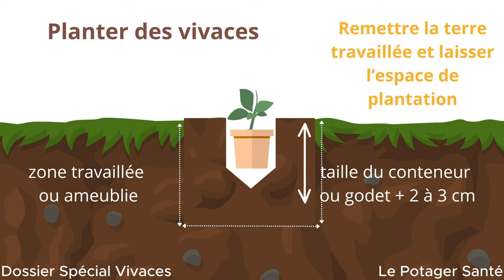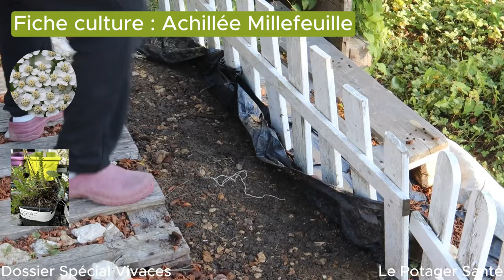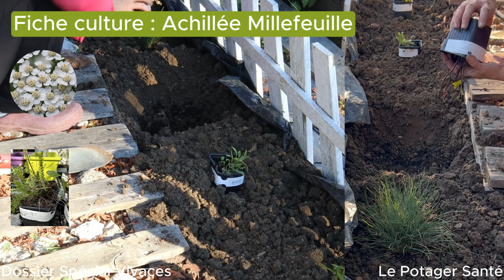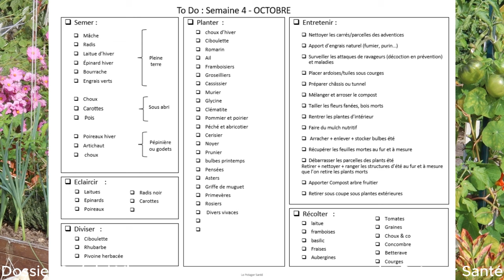Comment avoir des plantes qui reviennent chaque année sans rien faire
Le dimanche au Potager Santé fin octobre :
Aujourd'hui au programme :
- Dossier Spécial Vivaces :
         ° Définition
         ° Avantages et bienfaits
         ° Les classifications
         ° Comment planter une vivace ?
         ° Le principe de Dormance
         ° Les fiches cultures :
                         - L’achillée millefeuille
                         - L’asters Dumosus « jenny »
                         - L’asters tongolensis «  wartburgstern »
                         - La Campanule des murailles
                         - La fétuque bleue
                         - La gaillarde Dazzler
                         - Le lupin Manhattan lights
                         - Le phlox Natasha
Une vivace est une plante pérenne pour la région où elle est cultivée, elle ne forme pas de bois, repousse chaque année par elle-même, elle peut fleurir, fructifier, avoir des feuilles caduques, persistantes ou semi persistantes.
Planter des vivaces au jardin potager représentent plusieurs avantages :
1. Une économie de temps et d’argent : on plante une fois et chaque année elle revient sans rien faire ou presque. Les vivaces dans leur majorité ne demandent pas trop d’entretien à partir du moment ou elles sont bien implantées et en plus on peut les multiplier assez facilement donc avec une vivace on peut en avoir d’autres
2. Autres avantages c’est ce qu’on appelle la durabilité des sols, comme la vivace reste plusieurs années dans le sol, on ne remuera pas le sol à son endroit et ce sont les racines qui vont faire le travail et pendant ce temps elle égaie notre jardin potager
3. Les vivaces ont des utilisations polyvalentes, elles peuvent servir à attirer des pollinisateurs, à fournir de l’ombre à des légumes, à faire du compagnonnage avec d’autres plantes pour favoriser les rendements des récoltes ou simplement garnir des bordures, décorer des massifs. Certaines mêmes peuvent avoir des vertus médicinales
La famille des vivaces regroupent des plantes à bulbes comme l’ail des ours, les narcisses, les anémones, la pivoine, les perce neige, les crocus, la ciboulette, amaryllis
Mais aussi les cactus comme les oponces, le figuier de barbarie, aloès
Le figuier de barbarie est un bon exemple par chez moi et j’ai essayé, il meurt aux premières gelées mêmes en pots alors que dans le sud, il peut rester des années sur place en pleine terre, donc même si c’est une vivace elle ne sera pas pérenne pour moi.
Reprenons la liste, vous avez aussi les fougères comme osmonde royale, la fougère japonaise
On retrouve également certaines plantes carnivores mais je dois vous dire que je ne connais pas ni de près ni de loin
On a aussi les succulentes, et plantes grasses comme les pourpiers, les griffes de sorcières, les orpins, les joubarbes
Ensuite les vivaces couvre sols comme la grande pervenche, les campanules des murets, les phlox
Et les vivaces graminées comme les fétuques et les herbe de la pampa
On peut aussi les classer par saison de floraison comme les primevères pour le printemps, le lupin pour l’été, les asters pour l’automne et les cyclamens pour l’hiver. Certaines sont répertoriées en fonction de leurs longues floraisons du printemps au début de l’hiver comme les géraniums, les fuchsias
En période hivernale, nos vivaces vont rentrés dans ce qu’on appelle la « dormance », la plante pour survivre à l’hiver et as rudesse va rapatrier toute sa sève dans ses racines, elle n’aura donc plus d’énergie pour les branches et feuilles, jusqu’à s’assécher et disparaitre mais pas de panique c’est cela qui est top avec les vivaces elle repousseront d’elle-même quand le processus de dormance sera terminé. Certaines variétés on un processus de dormance du printemps à l’été comme elles fleurissent automne hiver et d’autres ont des feuillages persistants mais observe quand même une phase de dormance on va dire plus légère.
Ensuite les vivaces se multiplient facilement avec la méthode de la division à savoir déterrer une motte la couper en plusieurs mottes et les réenterrer ; c’est à faire tous les 2 à 3 ans c’est aussi utile pour lui permettre de durer le plus longtemps possible donc si vous avez des vivaces à diviser, penser à les troquer avec vos voisins vos amis jardinier
00:00 Introduction
00:53 Définition et caractéristiques
03:36 Avantages de planter des vivaces
04:59 Familles et exemples de vivaces
07:36 Plantation vivaces règles générales
10:17 Principe de dormance
11:54 Multiplication des vivaces
13:10 Achillée Millefeuille
15:56 Aster Dumosus Jenny
18:00 Aster Tongolensis Wartburgstern
19:55 Campanule des murailles
22:18 Fétuque bleue
24:58 Gaillarde Dazzler
27:05 Lupin Manhattan Lights
29:09 Phlox Natasha
31:12 les associations de vivaces